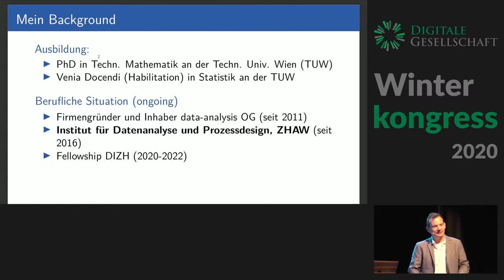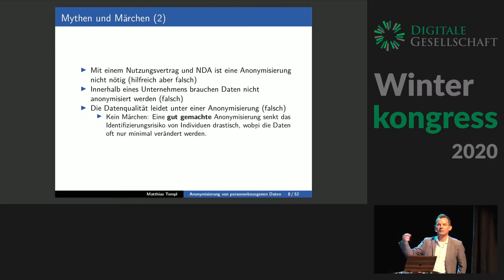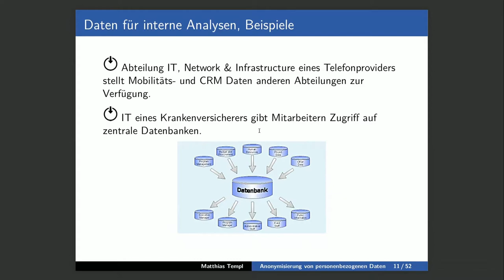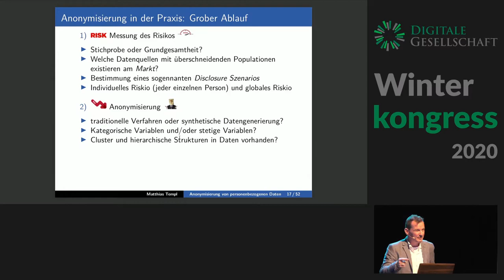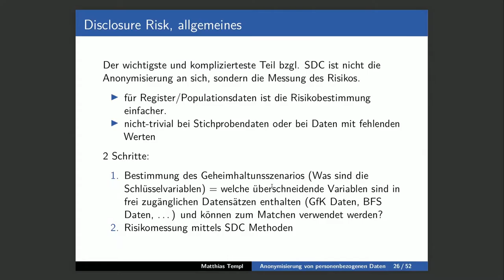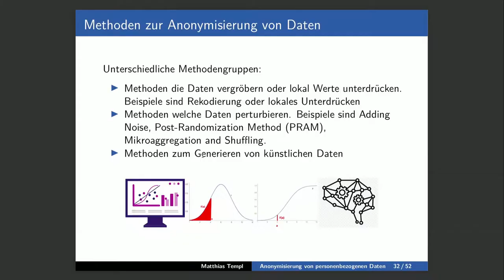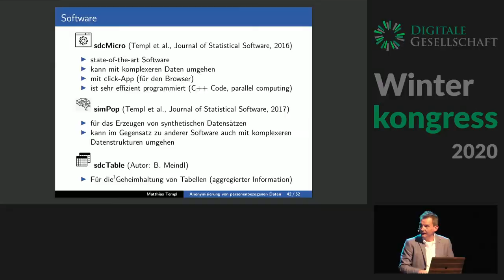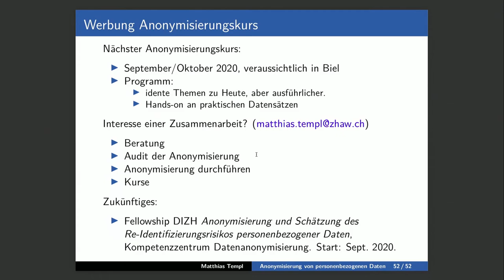Winterkongress 2020: Anonymisierung von personenbezogenen Daten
Matthias Templ

Ein wesentlicher Bestandteil moderner Anwendungen in der Welt der digitalen Transformation ist die Analyse von Daten und die Anwendung moderner Machine- und Deep-Learning-Methoden. Begleitend - und oft entscheidend für den Erfolg - findet in allen Bereichen eine immer extensivere Datensammlung statt. Viele der interessantesten Anwendungen, welche uns als Einzelnen indirekt oder direkt betreffen, beinhalten auch die Sammlung und Verarbeitung personenbezogener Daten, vor allem von Mikrodaten (nicht-aggregierter Information).

Seit den ersten Datenschutzskandalen in den 90er Jahren weiss auch der Gesetzgeber, dass das Entfernen oder Pseudoanonymisieren direkt identifizierender Attribute wie Namen, Adressen und AHV Nummern in der Regel nicht ausreicht, um Datenschutzverletzungen zu verhindern. Das Kernkonzept der Datenanonymisierung besteht darin, Daten so zu transformieren, dass Re-Identifizierungsrisiken von Personen verringert werden, wobei die Verringerung der Risiken gegen eine Verringerung des Datennutzens abgewogen wird (de-fakto Anonymität). Dies ist eine komplexe Aufgabe welche die Anwendung und Entwicklung komplexer Methoden benötigt. Es sind formalere Ansätze erforderlich, bei denen mathematische und statistische Modelle zur Quantifizierung der Risiken und der Auswirkungen der Anonymisierung auf die Datennutzung verwendet werden. Darüber hinaus müssen komplexe Algorithmen eingesetzt werden, um einerseits das Risiko zu senken und andererseits die Datenqualität und das Analysepotential und die Forschungsfragen nicht zu einzuschränken.

Möglichkeiten und Grenzen von Anonymisierung als auch Techniken der Risikoschätzung und Anonymisierung von Mikrodaten (nicht-aggregierte Daten) werden überblicksmässig und allgemein verständlich vorgestellt. Nicht Bestandteil oder nur sehr kleiner Anteil des Vortrages sind Methoden zur Geheimhaltung aggregierter Daten und Pseudoanonymisierung.